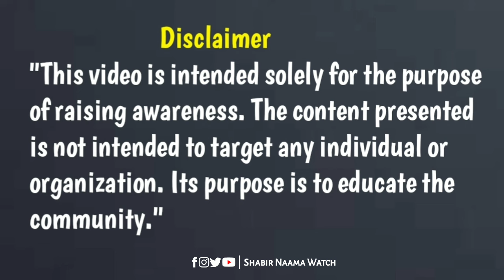Road Issue in Shangla ۔ شانگلہ کی خراب سڑکیں ۔ ذمہ دار کون ؟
*Important Notice:*

*Team Credits:*

- Editor: Sami Ullah
- Producer: Sami Khan
- Anchor: Shabir Buneri